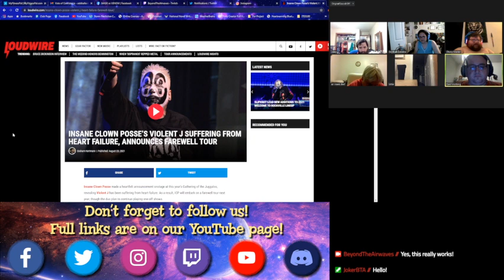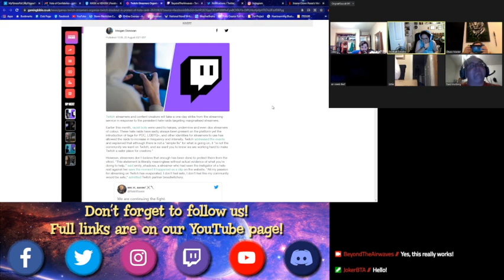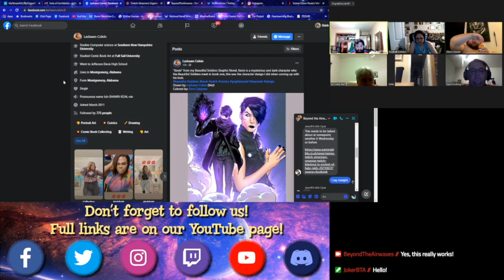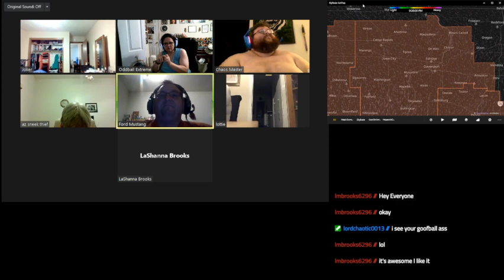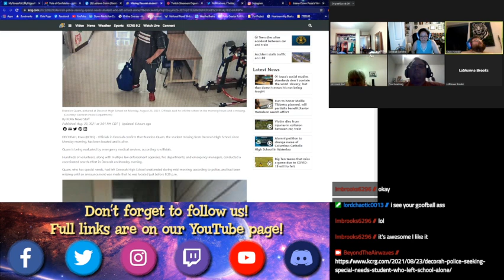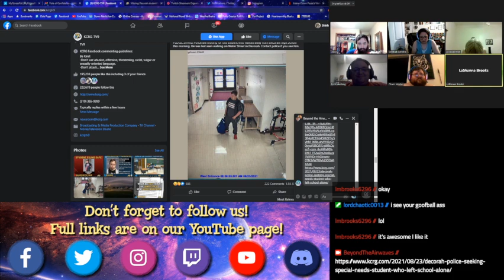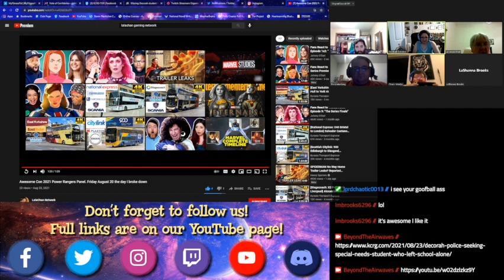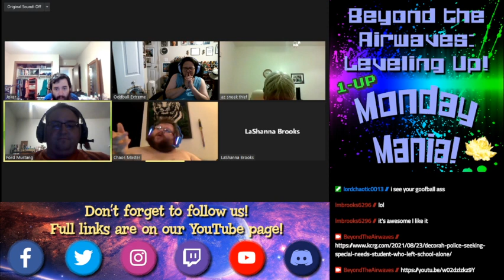BTA Ep #1394 — Monday Mania! 8/23/21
We're FULLY back, and you may have noticed something different. Enjoy our new look while we still make things happen!